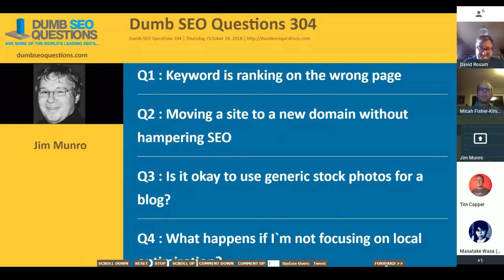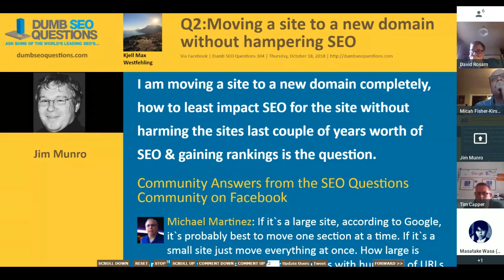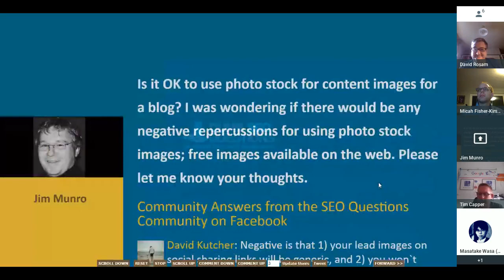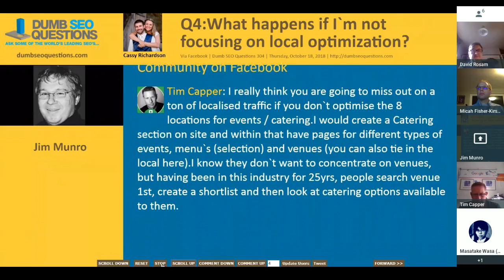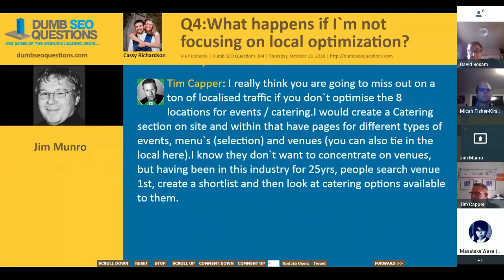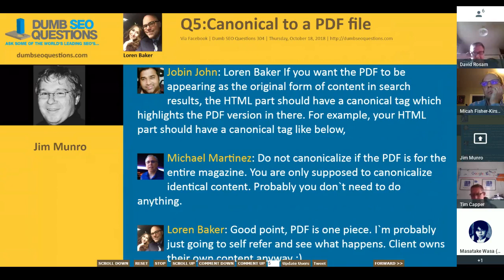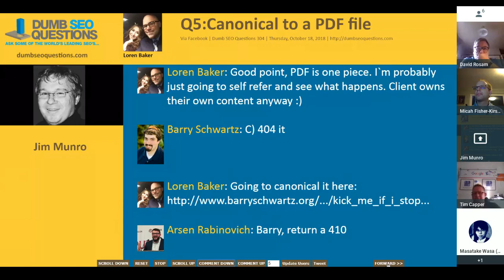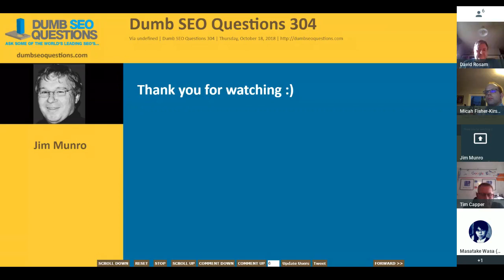Dumb SEO Questions 304.